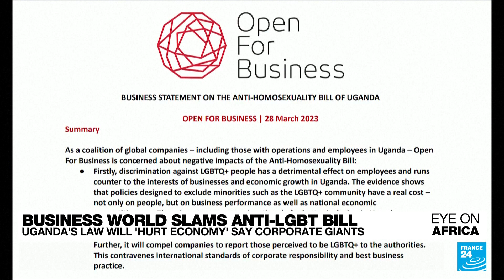Opposition protesters in Senegal barricaded by police • FRANCE 24 English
In tonight's edition: Senegal’s state prosecutor claimed on Tuesday that a small but organized cell of opposition supporters have plotted to use violence to stop the trial of the country’s opposition leader, Ousmane Sonko, And a UN backed fact-finding mission in Libya released it's final report on Human rights in the country. The report finds war crimes and crimes against humanity, particularly against migrants. And one musician in Nigeria teaches young people Yoruba music so it lives on.